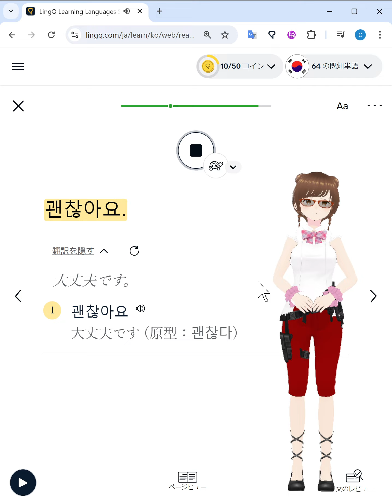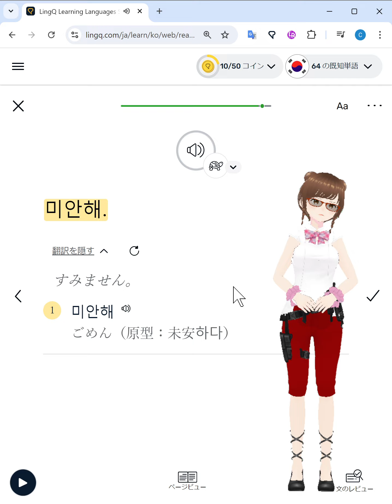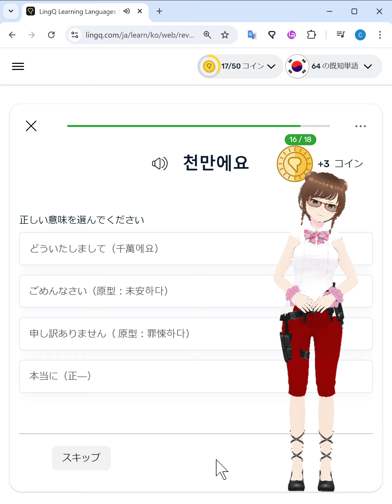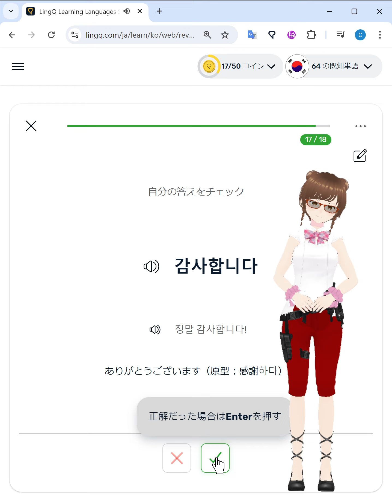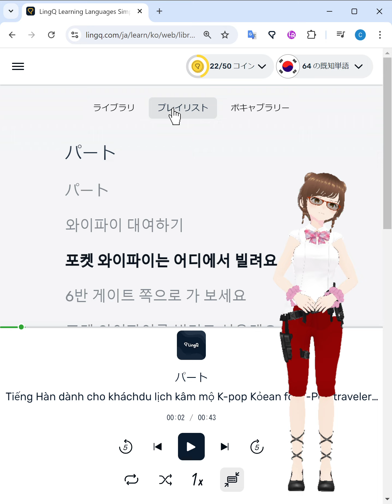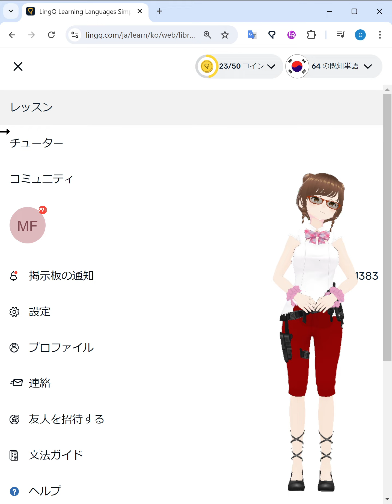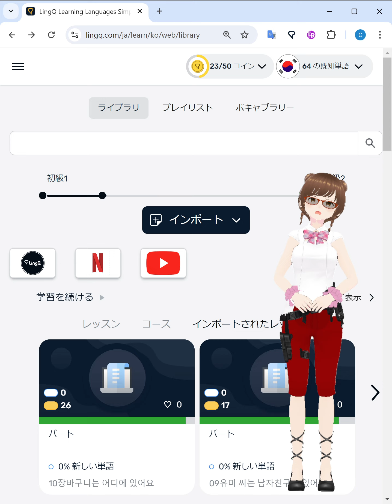LingQ韓国語（文法ストラテジー２ お礼と謝罪）20240817 Vtuber きまいら 韓国語文法積上げ中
文法ストラテジーで韓国語を勉強するレッスンをLingQを使って勉強しています。今回はお礼と謝罪です。